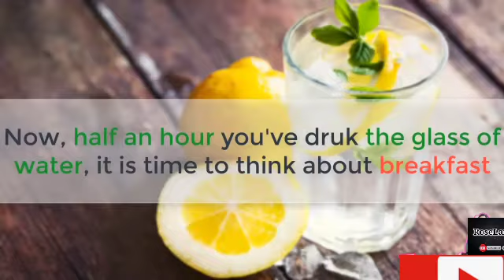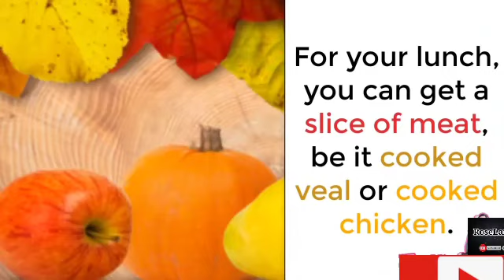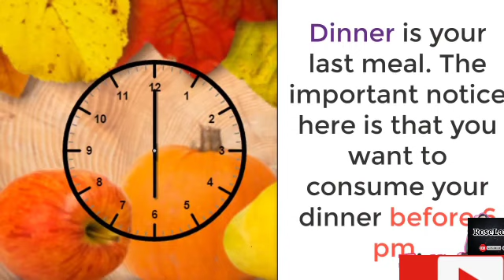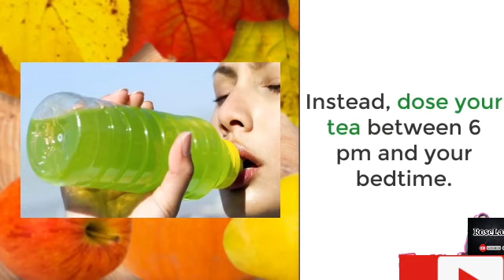Proper Diet(tips para mabilis Ang pag pa papayat with in 3 weeks)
proper diet
tips para mabilis mag papayat
tips sa gusto pumayag
tips sa pag papayat

sa gusto Ng madaliang pag pa papayat
ito Ang dapat sundin at gawin
with in 3 weeks lang makikita mona results.